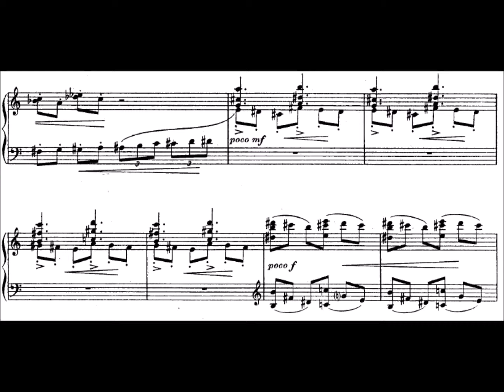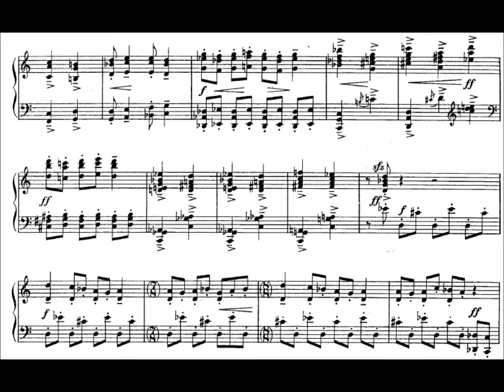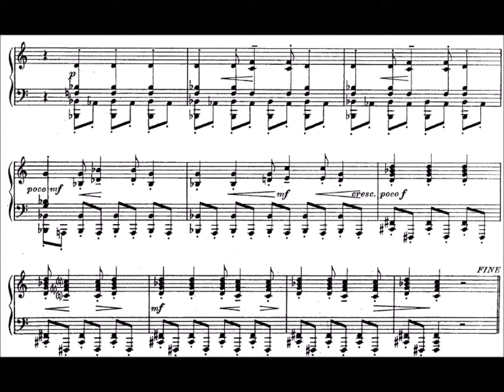Prélude en forme de Danse by Martinu (a tempo and slow)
Prélude en forme de Danse: No. 4 from Préludes pour piano, H. 181 by Bohuslav Martinu (ABRSM Grade 8 2019 & 2020 C:4)

These recordings are intended for students to refer to from time to time and include a play-through at a reasonable performance tempo as well as a slow version where that would be beneficial. By the late intermediate and advanced levels, students should be proficient in reading, and I encourage following recordings with a score for study.

If you are preparing for an ABRSM exam, please be aware that the slides shown are not from the ABRSM edition, although I did use the ABRSM edition when making the audio recordings. Editorial suggestions such as articulations, dynamics, and ornamentation may differ.